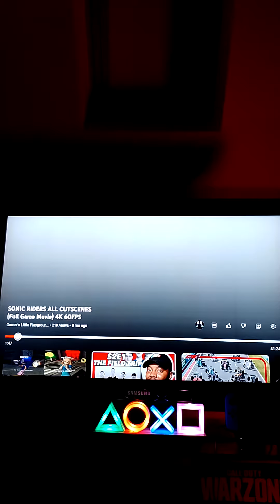sonic riders gameplay walkthrough part 2